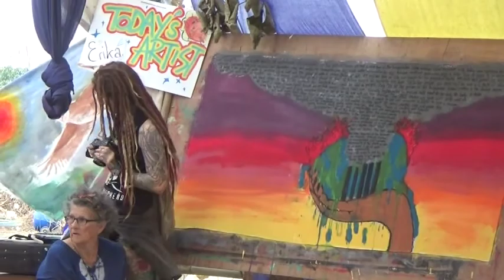深山水 DEEP MOUNTAIN WATER 11th SHAMBHALA In Your Heart / Thailand / 2020-02-19-14:00【ARUMON de VIDEO】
山水人 YAMAUTO の祖牛とタクが「深山水」として出演
福村 祖牛 Fukumura, SOGYUu：　percussion
小林 タク Kobayashi, TAKU：　djdjerido

舞踏 butoh dancer：
Afra Lin
O Ting Hua
たいち 利枝 Tahiti, RIE
鳴海 姫子 Narumi, HIMEKO

guest  musician：
タカヤ TAKAYA：　hand-pan
ゆうじ Hashimoto, YUuJI：　percussion,  interpreter